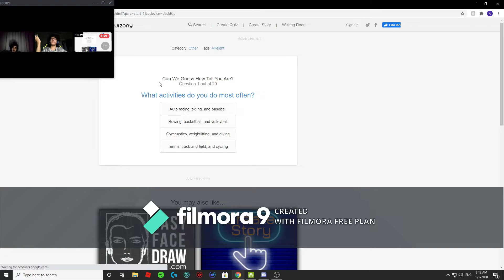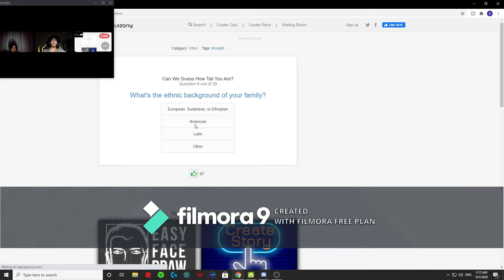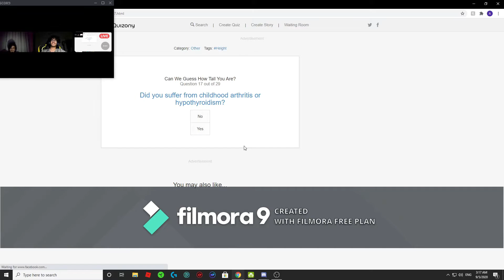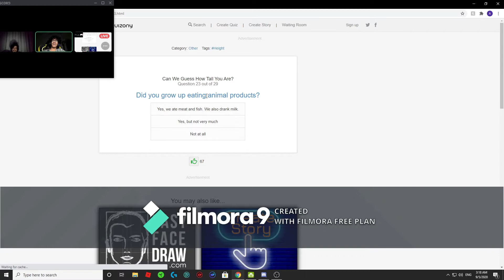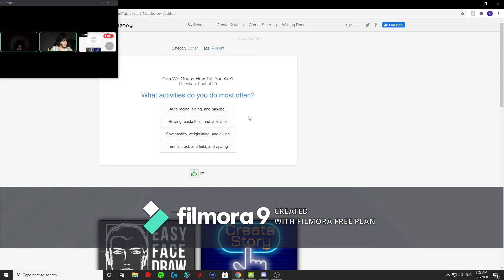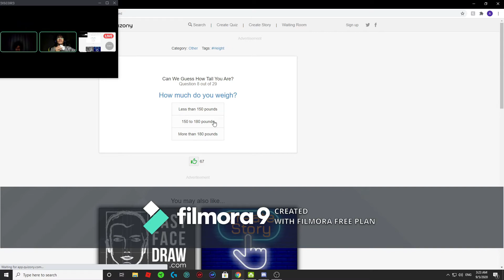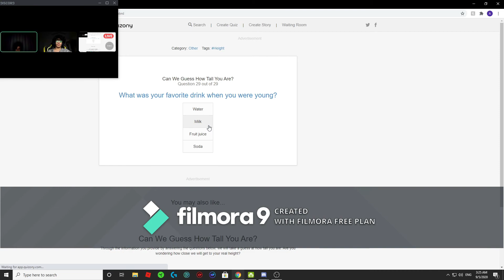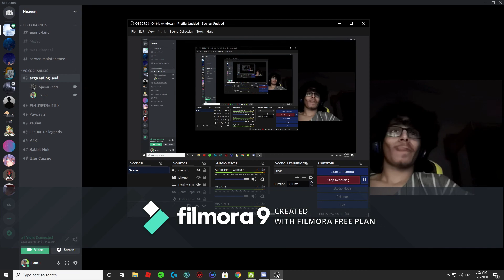اختبار كم طولي مع الايراني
the legend is back